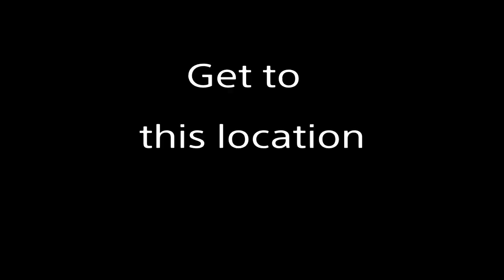God Mode/UNDER THE MAP Glitch - FORTNITE BATTLE ROYAL